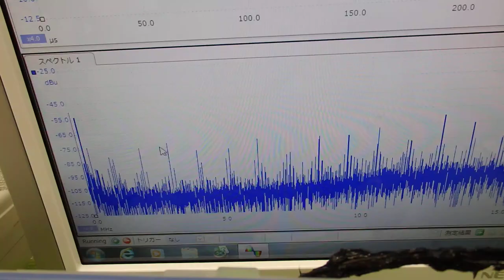オリジナル超音波プローブの「発振・制御」 ultrasonic-labo